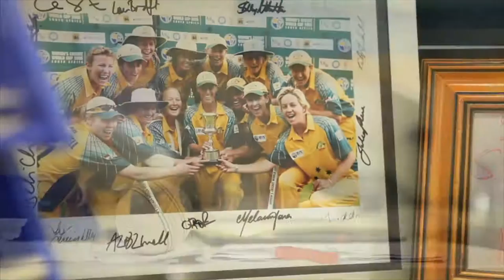Australia and Me - Lisa Sthalekar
Lisa Sthalekar is a leading  representative and sportswoman in Australian Women's International Cricket, but her life began in India.

She was adopted by an Indian and British couple in 1979. Inheriting a competitive streak from her adopted father, the two began playing backyard cricket when Lisa was jut five years old.

Production courtesy of the Australia Network.